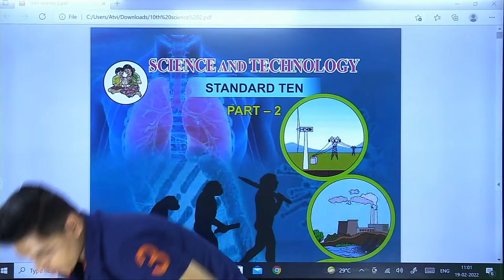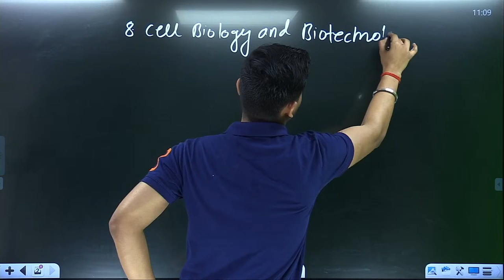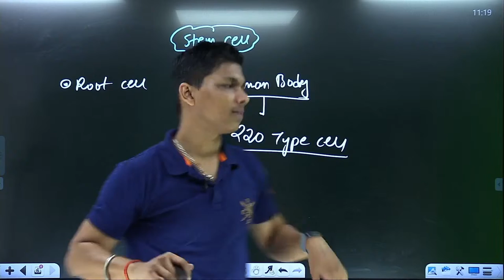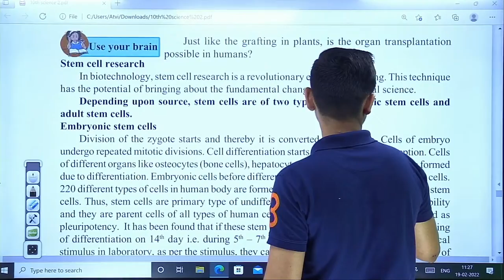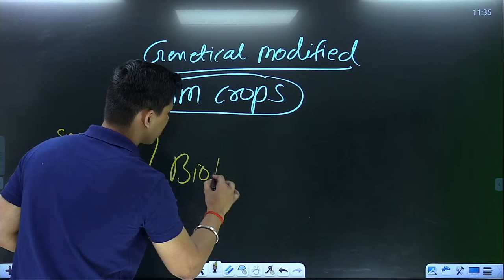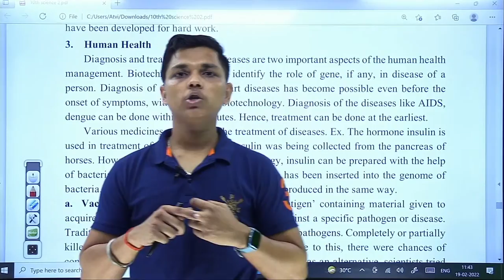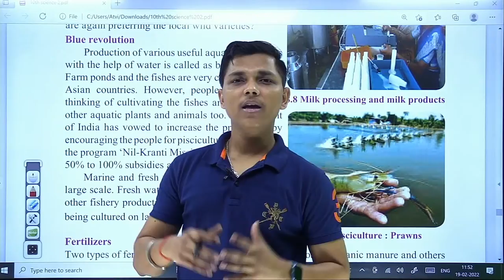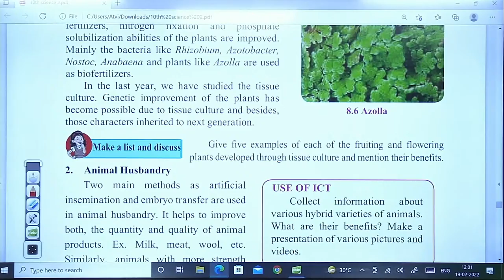One shot Science -2 chapter 8 Cell Biology and Biotechnology | class 10 | New Indian era